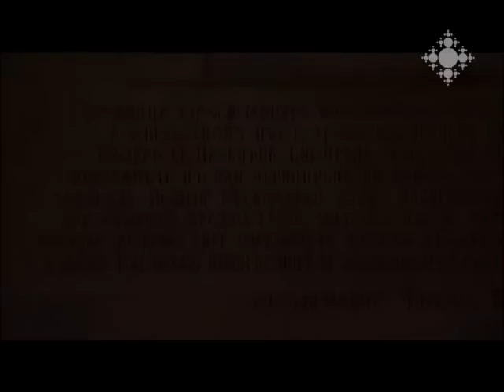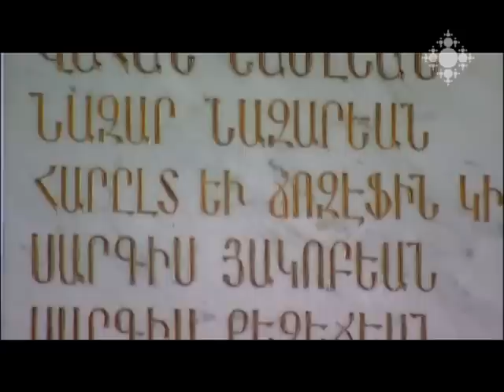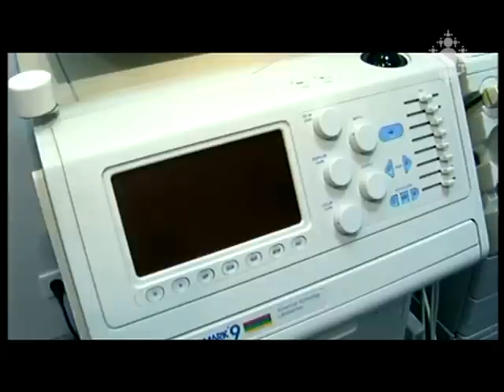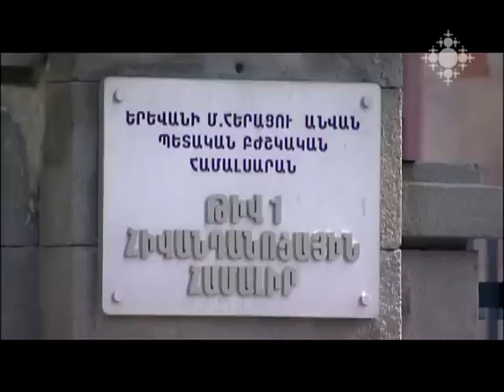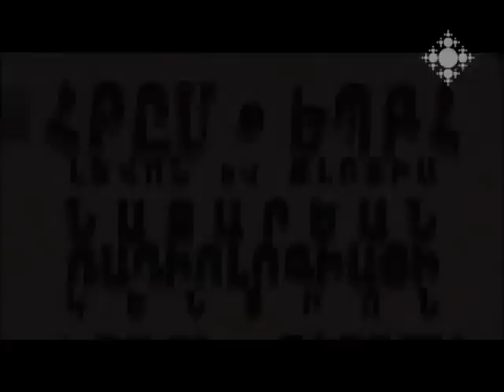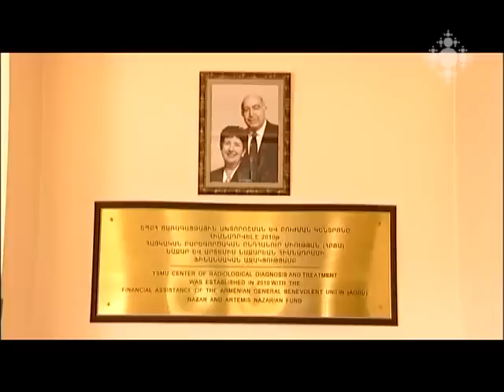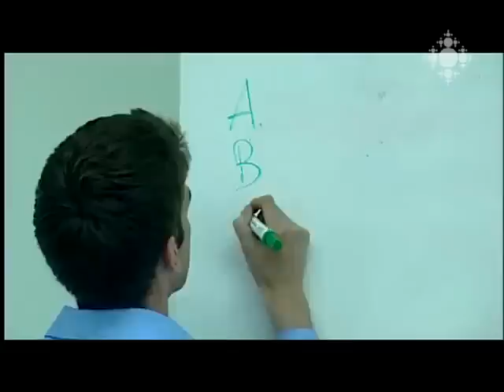Nazarians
Documentary film by Shoghakat TV Company honoring Mr. and Mrs. Nazar and Artemis Nazarians.